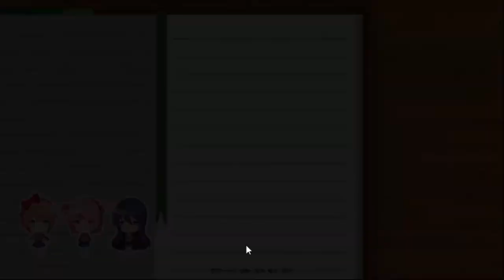甜食幽靈 |ω・`) -[Doki Doki 文學社 Ep.4 - 與優里的甜蜜時光(*´艸`*)]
真不愧是戀愛遊戲 我都要身陷其中啦!! (´///☁///`)